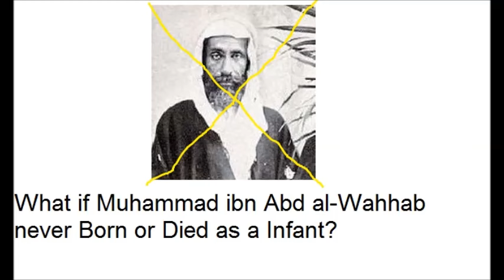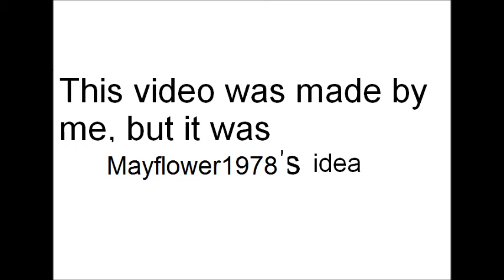Alternate History: "No Wahhabism"